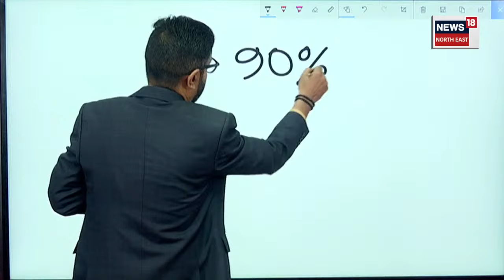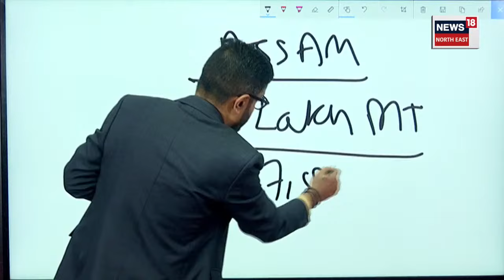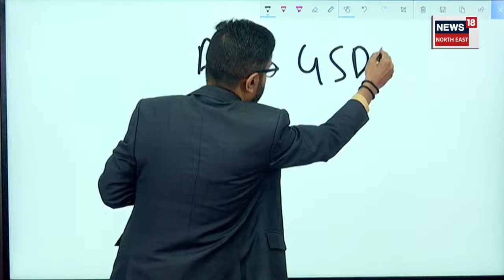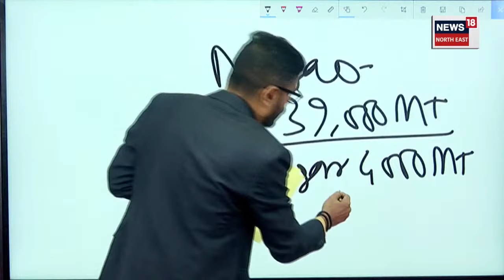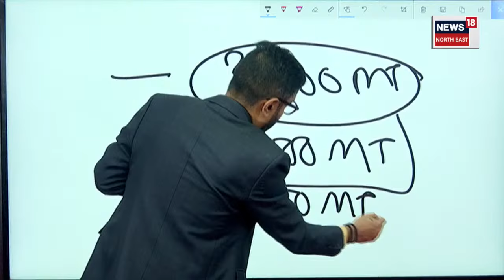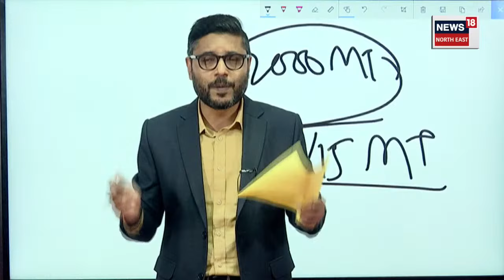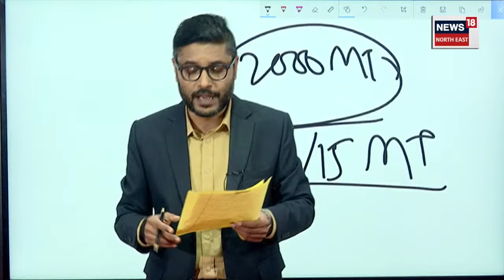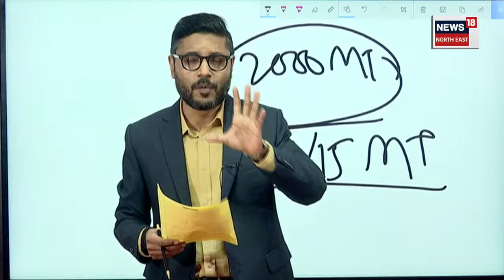Fish politics in Assam | মাছক লৈ উত্তাল ৰাজনীতি, অসমত মিঞাই কিমান মাছ উৎপাদন কৰে N18V